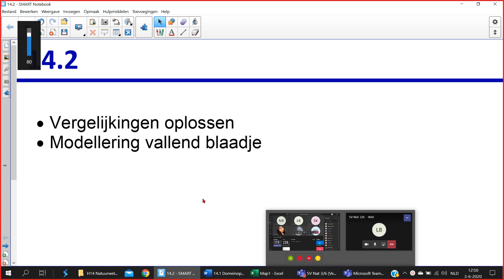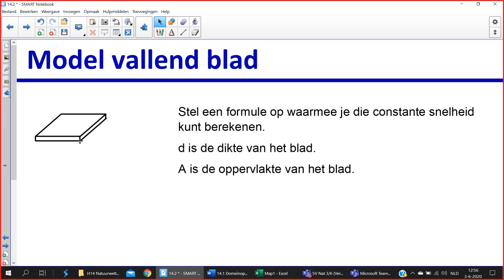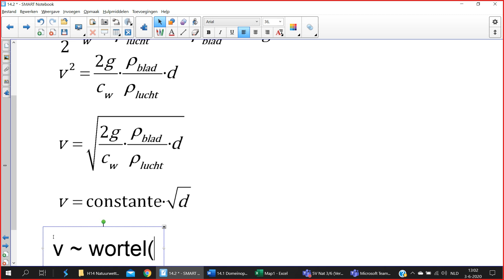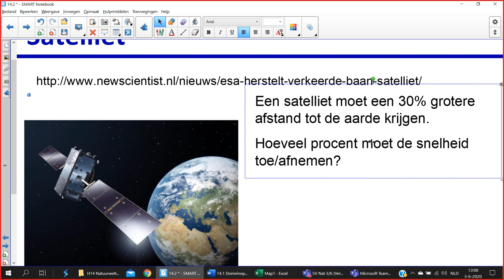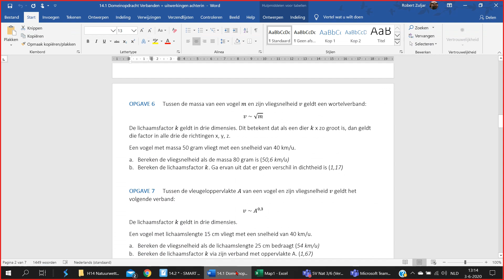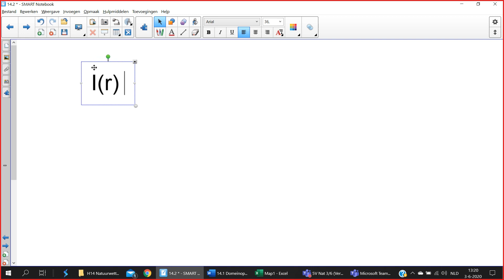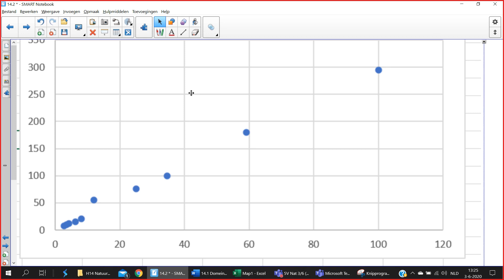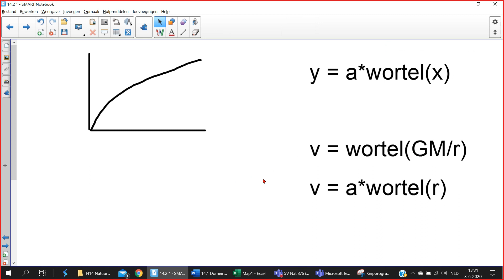5V 14.2 opname les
In deze les verdiepen we ons inzicht in de werking van formules. Daarnaast ook een uitgewerkt voorbeeld van de coordinatentransformatie (uit de domeinopdracht 14.1).